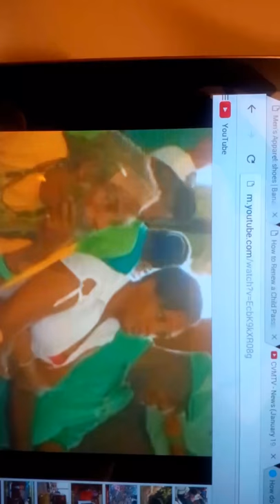Pearnel Charles, typical JAMAICAN leadership???